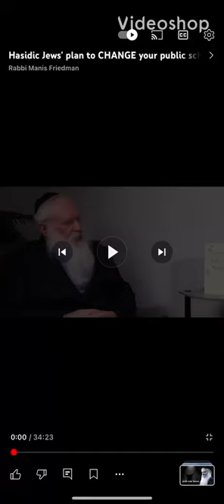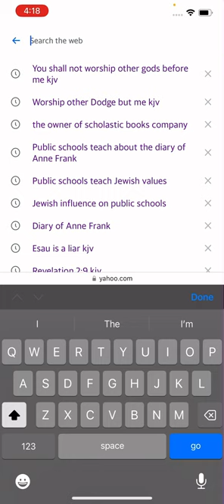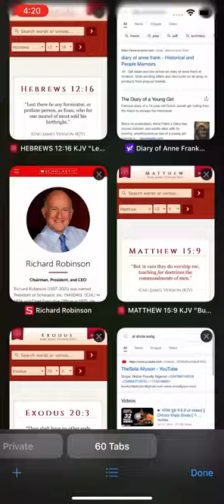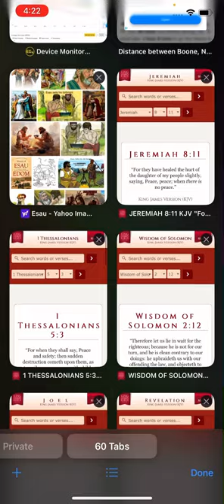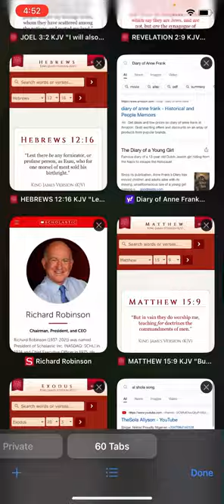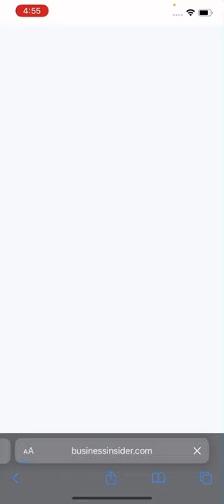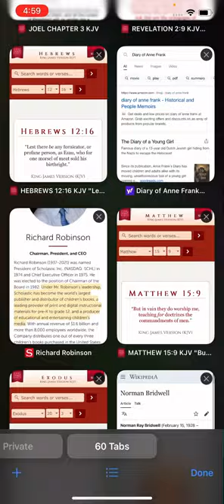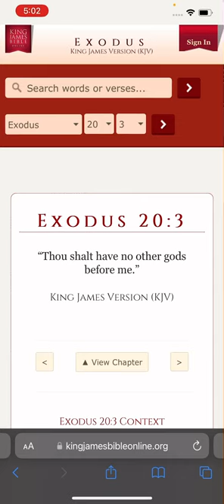What do they want a moment of silence for?